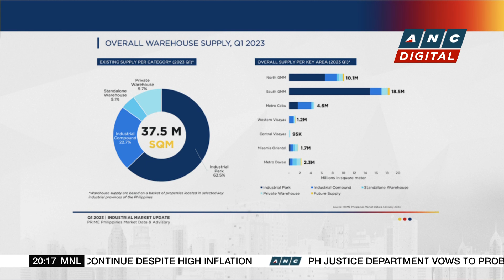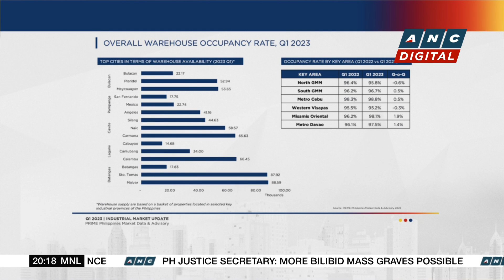Business Outlook with PRIME Philippines Founder and CEO Jet Yu | ANC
Business Outlook: Ron Cruz and Salve Duplito talk to Jet Yu, Founder and CEO of PRIME Philippines.

list=PLm34qRgqWBU6AE3fKwaksh0g6_yd4OLJ9